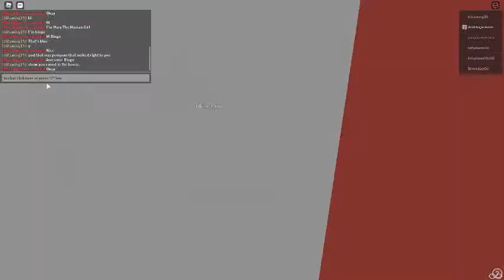Watch The Roblox Mary Human Girl Show Only On Cartoon Channel.